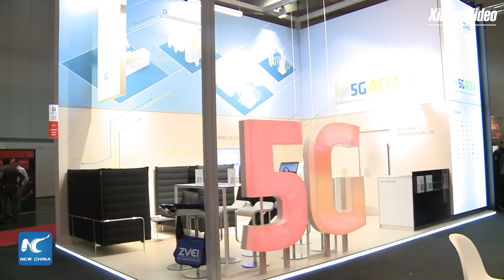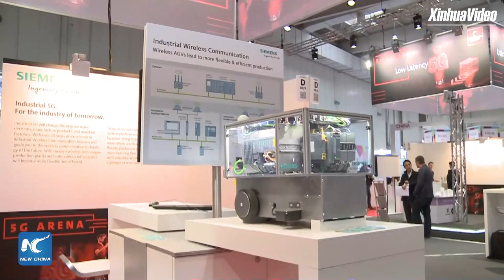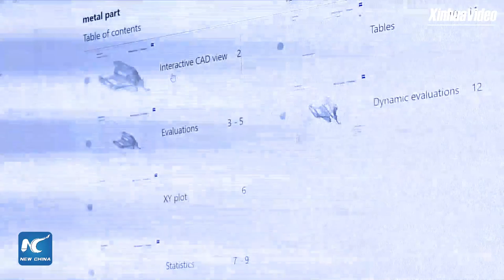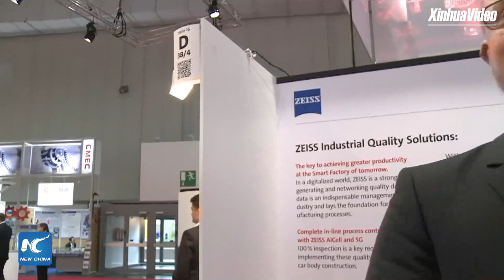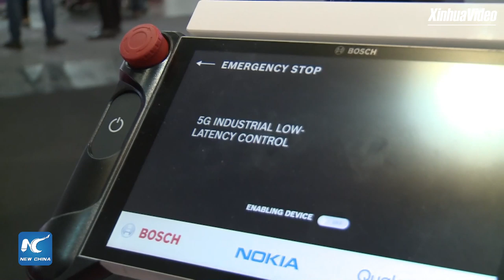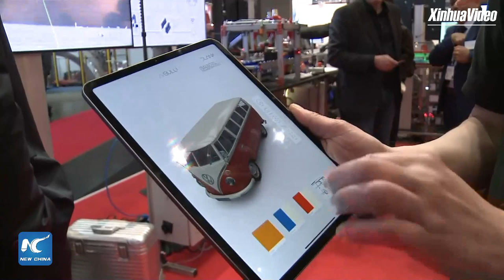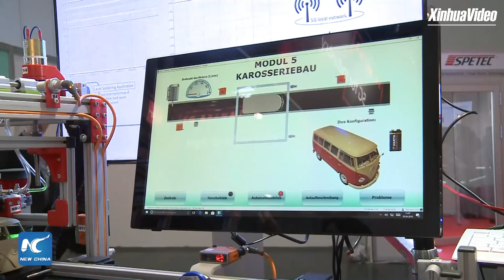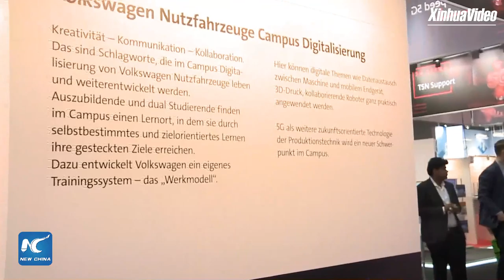LIVE: 5G-powered technologies at Hannover Messe in Germany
LIVE: How will 5G revolutionize the manufacturing sector? Find out about 5G-powered technologies at HannoverMesse in Germany, the world's leading industrial trade fair.